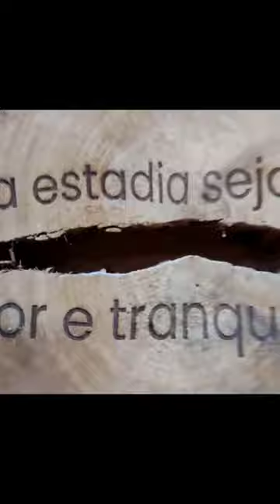DonaTeo Resort 📍Luanda MorrodaCruz Ramiros Palmeirinhas Barra do Cuanza